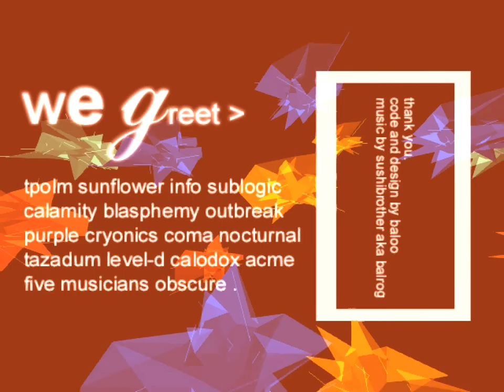Replay - Produkt 47 (PC demo, 1999)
"Produkt 47" by Replay
PC (Windows) demo, 4th place at The Party 1999

Captured with GeForce Experience at 640x480, FXAA (no effect on lines, sorry), 60 fps. Resized to 720p.